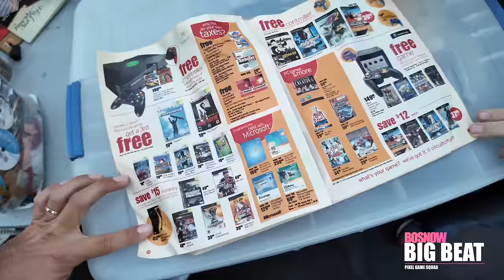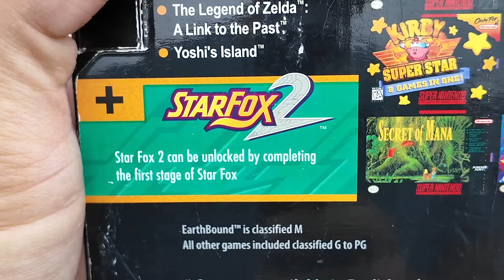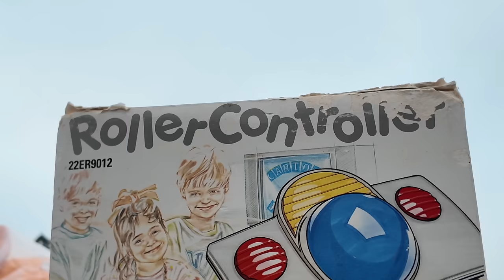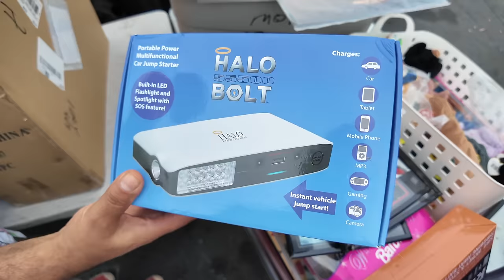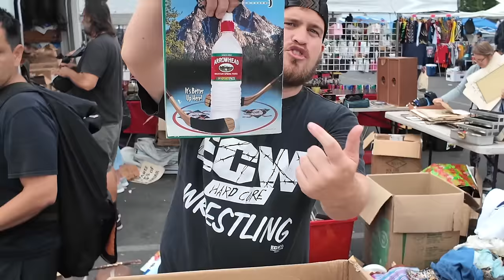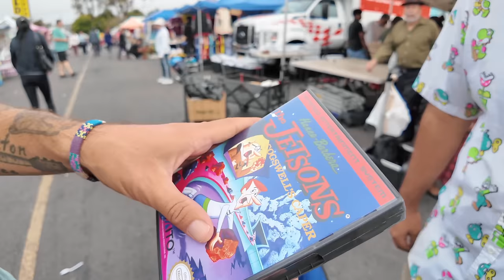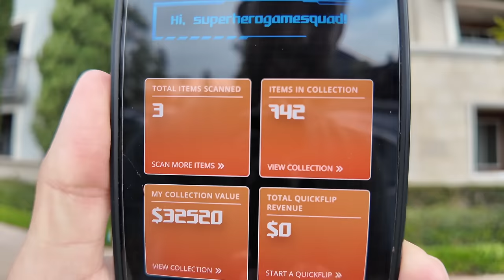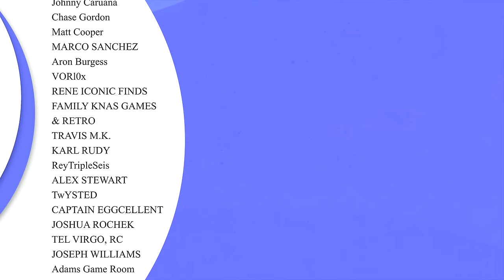Are we overpaying at swap meets?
Download Whatnot and get $15 off your first purchase (can be used anywhere on the app)